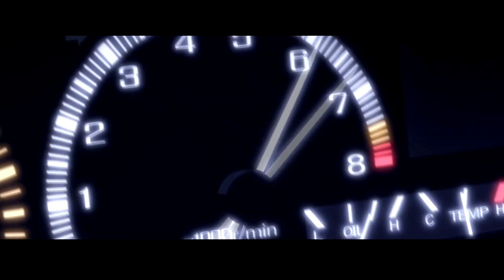my!lane - Close To Me (Slowed + Reverb) [Doomer music|DoomerWave]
❄️Doomer Music❄️
Сделал Slowed + Reverb для песни: my!lane - Close To Me.
Трек можно послушать в группе в VK или скачать в Телеге.